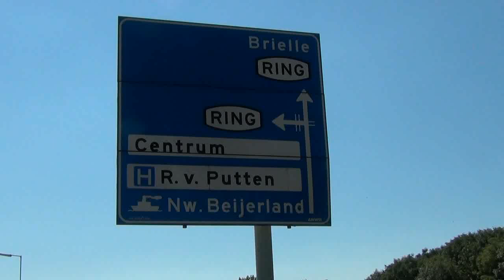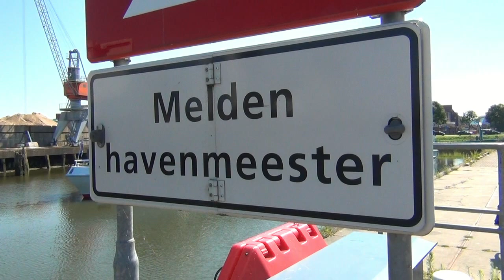Spijkenisse - Stad a/d Oude Maas (01) Spijkenisserbrug en Haven / 2012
Ik ben al jaren amateur cineast en heb kilometers film geschoten, op allerlei plaatsen in de wereld. Medio 2012 bedacht ik me, dat ik nog nooit een film heb gemaakt van mijn "hometown" Spijkenisse. Wel filmpjes van allerlei  activiteiten en evenementen, maar geen film van de stad en zijn wijken. Deze zijn opgedeeld in de Rayons Noord, Oost en West.
Ik ben op 23 juli 2012 gestart bij de Spijkenisserbrug en de haven. Ik ga alle wijken af en probeer u mee te nemen naar zoveel mogelijk mooie plekjes. Zo leer ik m'n eigen stad ook eens goed kennen! Alles doe ik per fiets. Dus... als u de komende weken een wat oudere man (jong van geest) met een camera op de fiets ziet filmen.. ben ik het maar. Veel kijkplezier...
Roel van Deursen - Amateur cineast/fotograaf - Vrijwillig Buurtjournalist

Ate Smit, hoofdredacteur van "Spijkenieuws" heeft zich bereid verklaard, mijn filmpjes te voorzien van zijn redactie en te plaatsen op zijn Website.

Onderstaand het eerste artikel in SpijkeNieuws / Redactie - Ate Smit

Al een tijdje maakt Roel van Deursen video-documenten van evenementen en gebeurtenissen in en rond Spijkenisse. Daarnaast filmt hij diverse steden over de hele wereld.. Hij realiseerde zich dat er nog geen algemeen video-document over Spijkenisse bestaat. Gewoon een indruk van de verschillende wijken, zonder dat daar op dat moment iets bijzonders te beleven valt. Daar komt nu verandering in.

Roel is begonnen met een serie van video-documenten. Een serie waarin in elk deel een beeld van een wijk(en) van Spijkenisse wordt gegeven. De filmpjes worden natuurlijk gepubliceerd op Youtube en dragen als titel "Spijkenisse - stad a/d Oude Maas".
De komende weken wijzen we op SpijkeNieuws om de paar dagen naar een nieuw deel van deze serie. Al doende ontstaat er beeld van Spijkenisse zoals het was in 2012.

"Zoals het was?" zult u zeggen. Ja zoals het was... Elk moment is uniek en komt niet meer terug. Het is geschiedenis zodra er een seconde verstreken is. Maar ook van een wat grotere afstand bekeken, bijvoorbeeld over 20 of 30 jaar, kunnen we nog eens terugkijken naar het Spijkenisse van toen. Op dit moment zullen de beelden niet tot verbazing leiden. Hooguit ziet u af en toe een deel van Spijkenisse dat u nog niet kende. En natuurlijk kunt u uw familie en kennissen in andere oorden eens wijzen op de beelden, liefst met de begeleidende tekst dat Spijkenisse zo gek nog niet is.
Want hoewel het imago van Spijkenisse niet extreem positief is, bevestigen mensen die al langer in Spijkenisse wonen dat vaak: Spijkenisse is zo gek nog niet. Het werk, het strand en de grote stad onder handbereik en je kunt hier heel aardig wonen, winkelen, uitgaan en zelfs in de stad recreëren.

Maar ik denk dat het juist in bijv. 2040 zo leuk is nog eens terug te kijken naar het Spijkenisse van 2012. In die jaren zullen alle ouderen de hele dag met een laptop op schoot zitten. Want het internet is veel beter en uitgebreider dan het eigen geheugen.

Nou ja, je moet natuurlijk wel weten waar het te vinden is. Op Youtube zijn de filmpjes van Roel te vinden onder zijn signatuur Roel van Deursen of rcdeursen.
Er staan echter heel veel filmpjes van Roel op Youtube. Wil je direct naar de impressies van de wijken van Spijkenisse, vul dan de titel van de serie in:
"Spijkenisse - stad a/d Oude Maas"
Op SpijkeNieuws hebben we in de titel niet zoveel ruimte. Daarom kiezen we voor de publicaties van deze serie voor de wat cryptische code RvDSadOM2012 en daarachter natuurlijk de naam van de betreffende wijk. Een code waarmee u dan ook altijd via SpijkeNieuws de links naar alle delen kunt vinden. De 17 delen die gezamenlijk een beeld geven van het Spijkenisse van 2012.

De ambitie van Roel is een redelijk objectief beeld te geven, maar wel vanuit een positieve grondhouding.
Ate Smit
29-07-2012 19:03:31